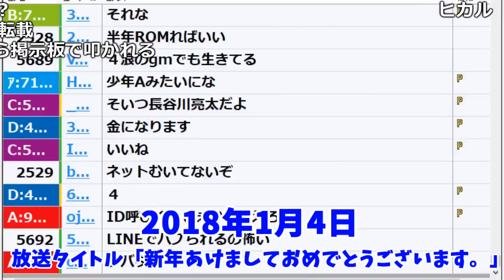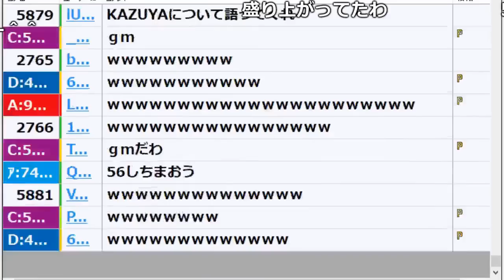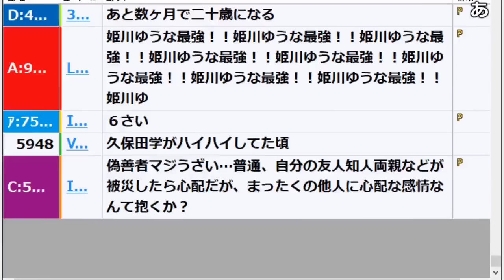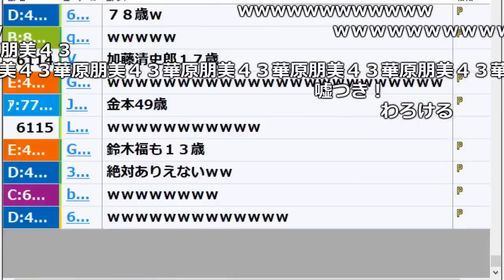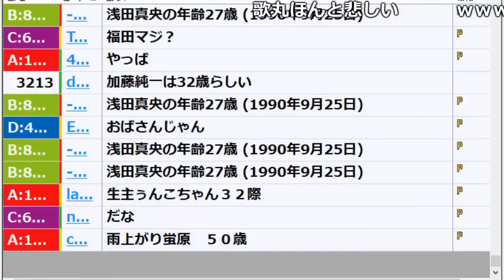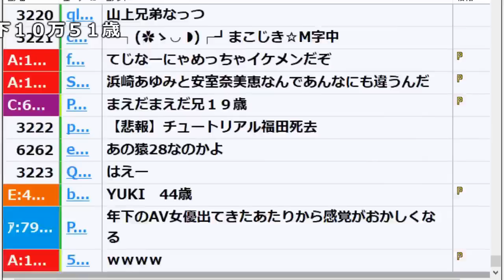ネットで嫌われてる人を探す枠【2018/01/04】